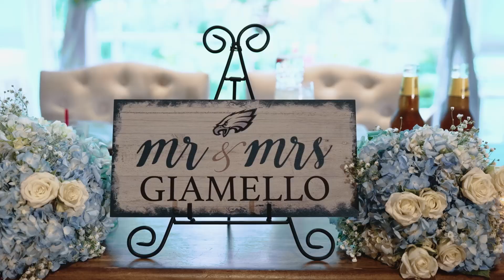Tara & Christopher Wedding Teaser Video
Tara & Christopher |  9.07.24  |   The Bradford Estate, Hainesport, NJ

10 hours photography & videography coverage + audio of vows & speeches

▬ Social Media ▬▬▬▬▬▬▬▬▬▬▬▬▬▬▬